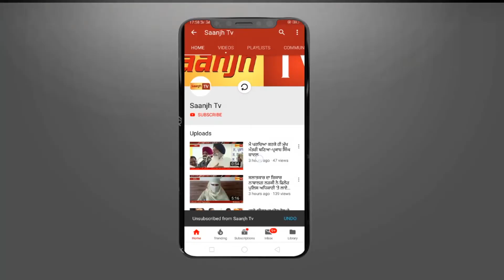ਟ੍ਰਾਂਸਫਾਰਮਾਂ 'ਚੋਂ ਤੇਲ ਚੋਰੀ ਕਰਨ ਵਾਲੇ ਗਿਰੋਹ ਦਾ ਹੋਇਆ ਪਰਦਾਫਾਸ਼